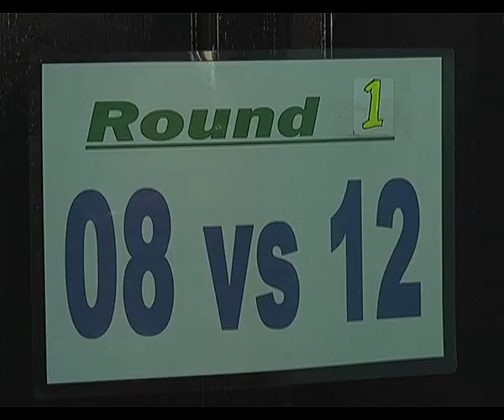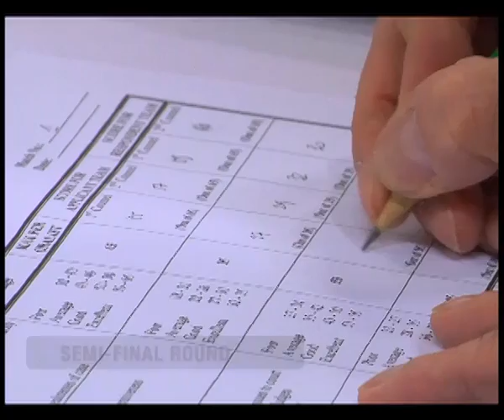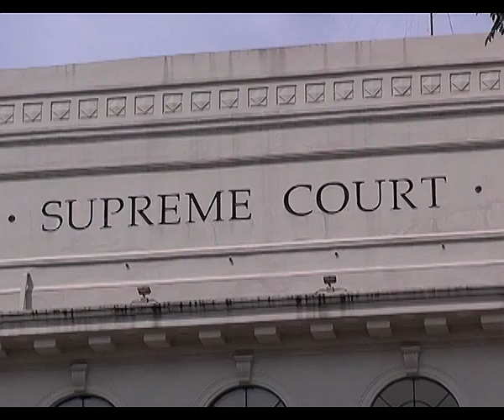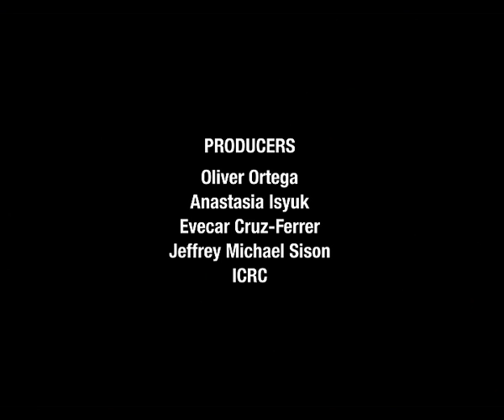Inside the Philippines National Moot Court Competition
For many students, this is a first encounter with what it's like to argue in a courtroom. This annual competition challenges law students from around the Philippines to engage with international humanitarian law—the rules that limit suffering in armed conflict for humanitarian reasons.